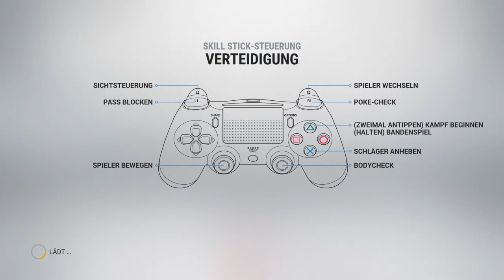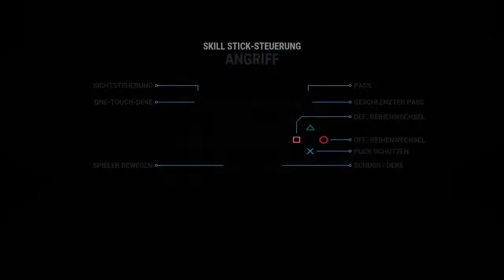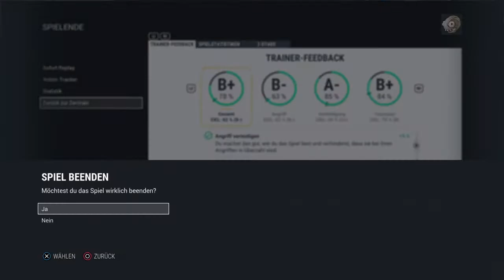Let's Play NHL 17 ■ DEL Saison-Modus #002 (KÖLNER HAIE) ■ ADLER MANNHEIM ■ [HD|Deutsch]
Let's Play NHL 17
Saison-Modus
Deutsche Eishockey Liga

Mannheim - Köln